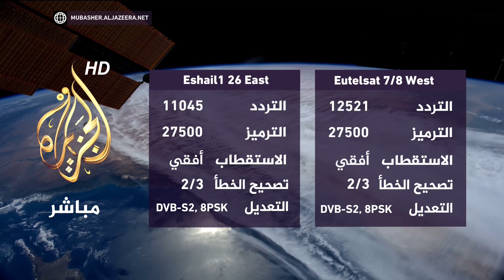المسائية .. استمرار المظاهرات في العاصمة السودانية ومدن أخرى رفضا للمحاصصة الحزبية